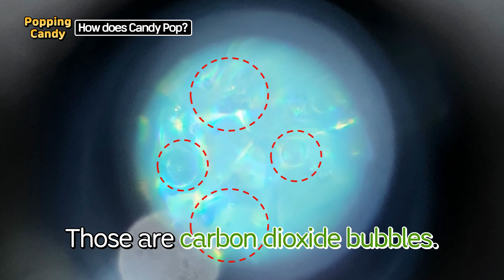Unexpected Experiment with Popping Candy!?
Hey guys!
Today, we are going to have fun experimenting with Pop, pOp, poP, PoP, Popping Candy!!!  Its fun, tasty, and SWEET!!

Join to know how popping candy is made and how it pops. We will take deeper dive using microscope... and of course have fun with it.